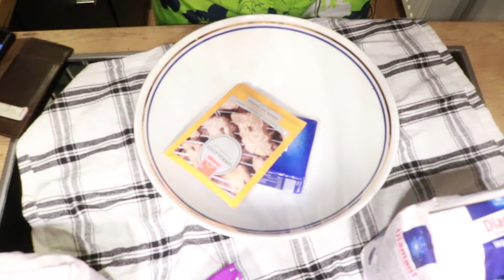Adventskalendertür # 22 [Julender]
Hinter diesem Türchen versteckt sich der Ole, der ganz spontan spät Abends Spekulatius backt.